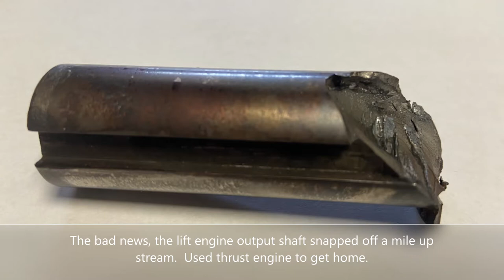Hovertoon Cruise on my 70th Birthday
The modifications to the Hovertoon skirt performed very well, however, about a mile up stream the lift engine crankshaft snapped and the lift was lost.  Drifted back with the current and used the thrust engine to maneuver back to my shore line.  Found a new replacement engine and installed it, then drove it back to the shop.  First major mechanical issue for the Hovertoon.  The shaft was very hot just after it broke, so I suspect an oil pump problem.